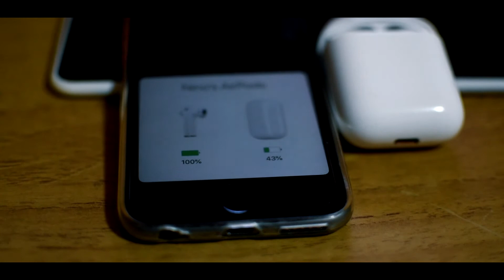Apple Airpods Unboxing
Designed by Apple

Automatically on, automatically connected

One-tap setup for all your Apple devices(1)

Quick access to Siri with a double-tap

More than 24-hour battery life with Charging Case(3)

Charges quickly in the case

Rich, high-quality audio and voice

Seamless switching between devices